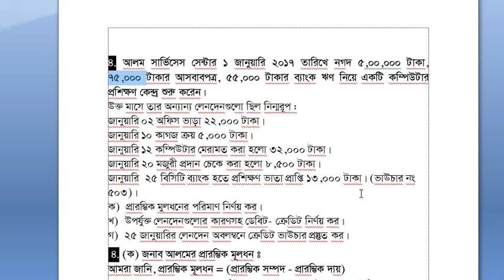দু'তরফা দাখিলা পদ্ধতি সৃজনশীলঃ৪(ক)